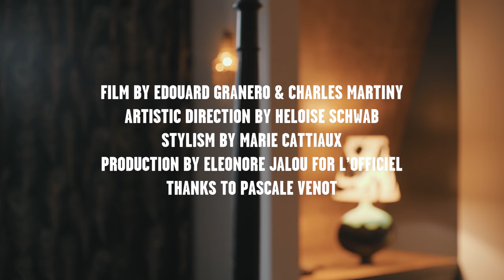Game of hide-and-seek Etienne & Vanessa | American Vintage + L'Officiel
Peek-a-boo! Let's just be kids and run around the house wearing American Vintage all-day. Good news is that we can now play matchy-matchy with bae since the brand offers ready-to-wear for both men and women.

Movie : Edouard Granero & Charles Martiny
Creative director : Héloïse Schwab
Stylisme : Marie Cattiaux
Prod : Eléonore Jalou pour L'Officiel
Models : Vanessa d'Oria et Etienne de Testa